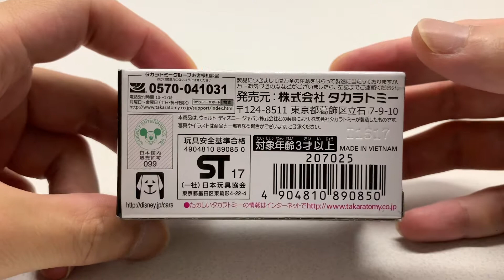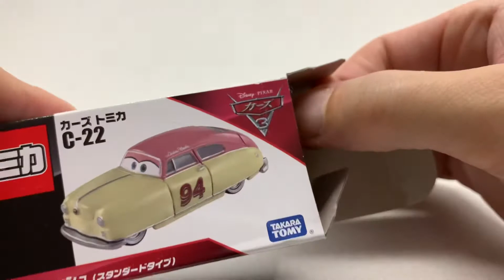Cars Toys - Louise Nash - トミカ カーズ おもちゃ C-22 ルイーズ・ナッシュ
Disney Pixar Cars Toys Collection
Characters Name: Louise Nash

This toy is a Japanese toy “Tomica” sold by Takara Tomy.

トミカ カーズ C-22 ルイーズ・ナッシュ